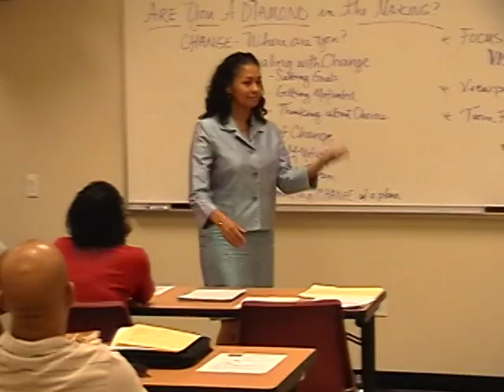Jade K. Brightly, PhD, MPPA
Former Florida Metropolitan University (FMU) professor, Dr. Jade Brightly is given raving reviews by her Strategies for Success, both Spanish and English speaking students. Students, Dana and Maria Guzman explain how Dr. Brightly uses a unique and interactive approach to reach and teach all students with demographic backgrounds as she motivates each student to pursue their purpose with passion.